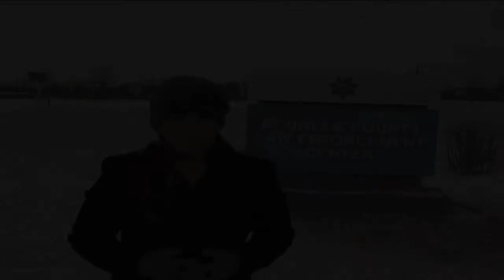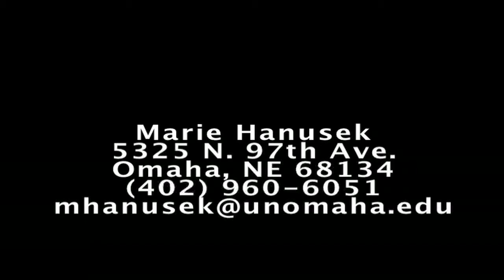Marie Hanusek Resume